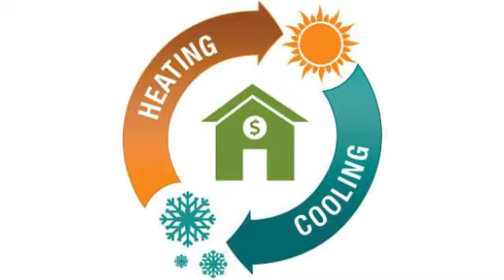Ductless Mini Split in Minisplitwarehouse.com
Ductless Mini Split in Minisplitwarehouse.com. Shop our selection of Ductless Mini Splits.